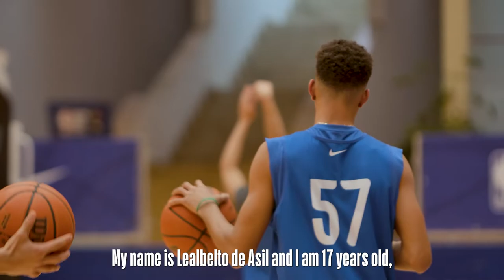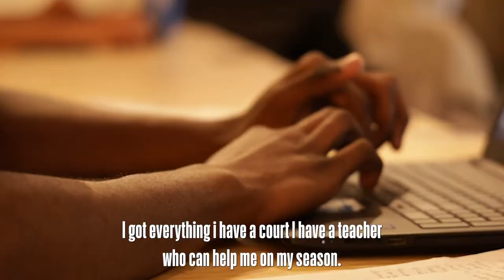BWB Americas 2022: A closer look at Chris Tadjo and Edir Ortiz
Two big stars in one video. Coming in from Canada, Chris Tadjo is not only a rising star in BWBAmericas , but he is also part of the NBA Academy Latin America. Edir Ortiz, from the Dominican Republic, has earned a spot as well in the NBA Academy, and is making his way to become one of the top prospects in Latin America.